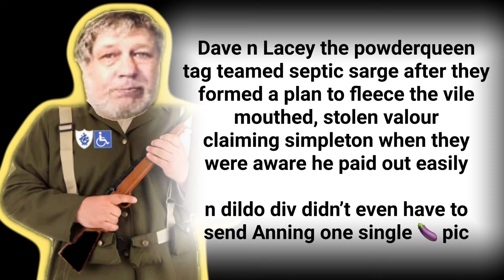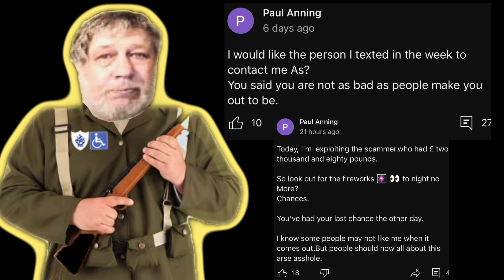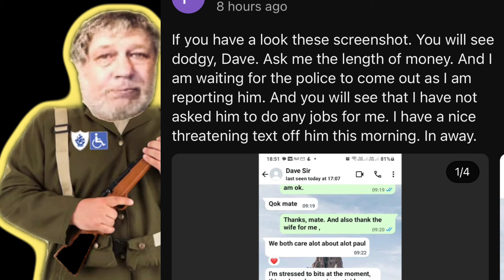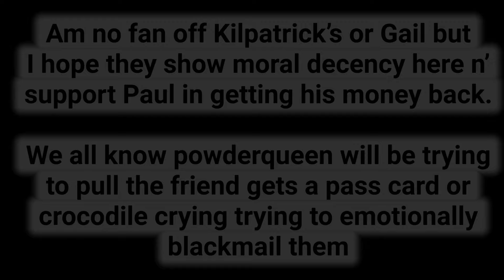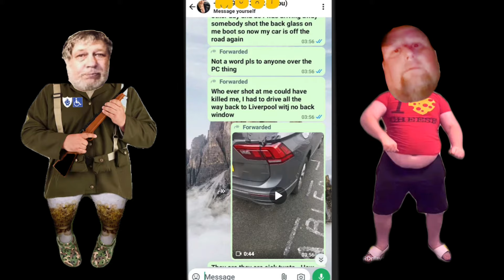Dave & Powder Puff Chuff Scam Septic Pegs for a WHITE Xmas 🥴😪😪😪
If you believe you’ve been conned into parting with your cash under false pretences, please contact your bank immediately n’ explain to them what’s going on. They have a fraud department there to help you recover your money.

Dirty, scummy Dave wormed his way in with Anning after Hayzee was the 3rd beggy rat exposed getting a payday from the stolen valour claiming Paul. As mush as some of us dislike Anning for his bull ish claims of being Special Forces n serving his country, he’s still a mentally n’ physically unwell, vulnerable man who’s been duped into sending Dave over 2k after the overweight, out of breath, wrongyin said he ‘wanted to end it all because he was sick of his life’, needed to replace smashed mobility car window/ baby seat/pram, pulling on Anning’s heart strings. In reality Dave n’ powderpuff muff had a very white Xmas courtesy of Paul 😬😬😬

BEWARE THE SPICEQUEEF, SHE’S VERY MUCH AN INTEGRAL PART OF DAVE’S SCAMS 💯💯